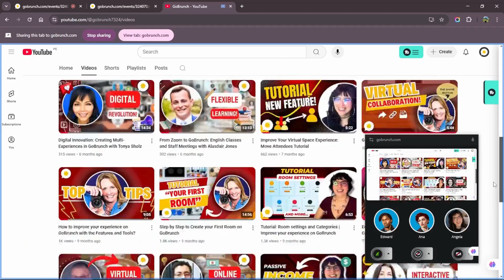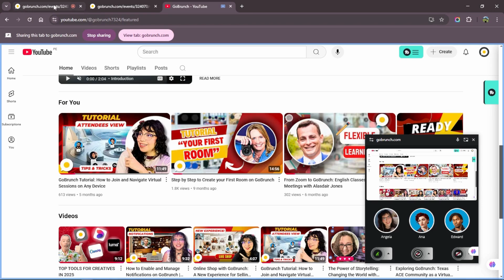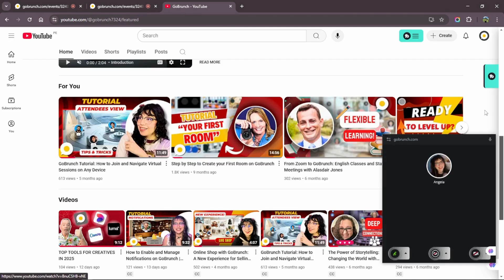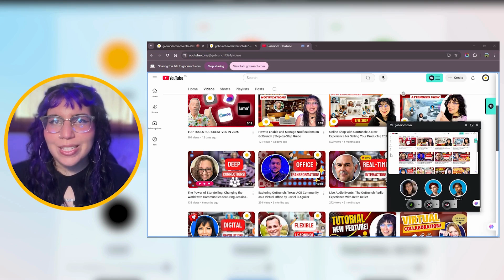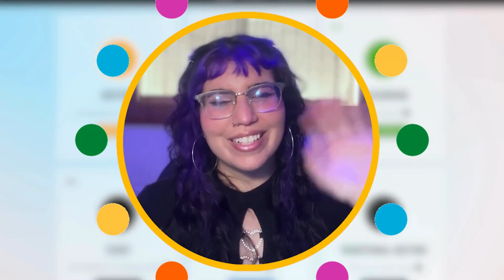Stay Connected and Productive with GoBrunch Picture-in-Picture | Full Guide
Hey there! 👋 Ready to make your sessions smoother and more fun? In this video, we’re showing off GoBrunch’s Picture-in-Picture feature, and trust us, it’s a game-changer. 💻✨

Ever wanted to share your screen but still see who’s in your room? Or maybe you’re jumping between tabs and don’t want to miss a thing? We’ve got you covered!

Here’s what we’ll show you:
✔️ How to share your screen AND see your attendees at the same time.
✔️ How to multitask like a pro with tabs and apps.
✔️ Easy tips to troubleshoot and make sure everything works perfectly.
✔️ Fun tricks like resizing the Picture-in-Picture window so it fits your vibe.

It’s super simple to use, and once you try it, you won’t go back. Whether you’re presenting, working, or just keeping an eye on the room, Picture-in-Picture makes everything easier. 🙌

So, hit play and learn how to level up your GoBrunch experience. We’re here to help! 💬✨

Video Chapters:
00:00 - Intro
00:29 - Using Picture-in-Picture while screen sharing
01:20 - Returning to the main room
01:45 - Multitasking with tabs and external apps
02:11 - Keeping Picture-in-Picture active while multitasking
02:52 - Important things to know about Picture-in-Picture
00:03:43 - Ending